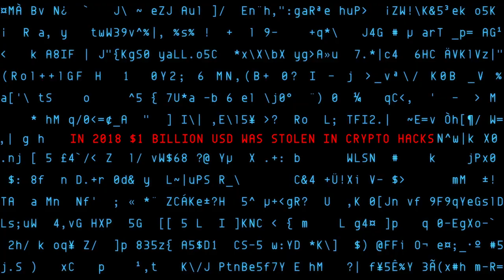A. FAVRE & FILS - What is the missing link (teaser video) by BLADE RENDER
Our long-time Geneva-based client A. Favre & Fils commissioned us to make the video campaign for their latest exciting, daring and disrupting product. This is the first teaser video.